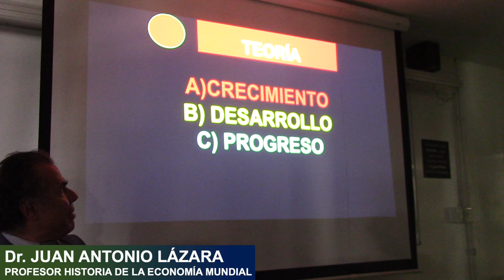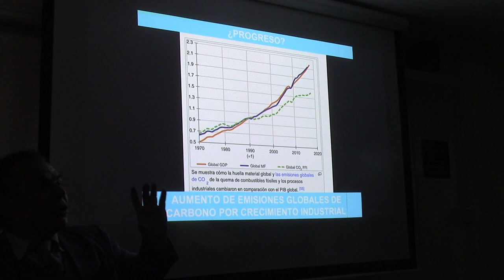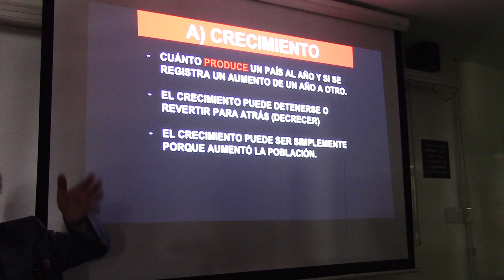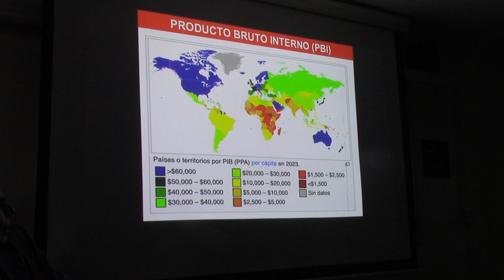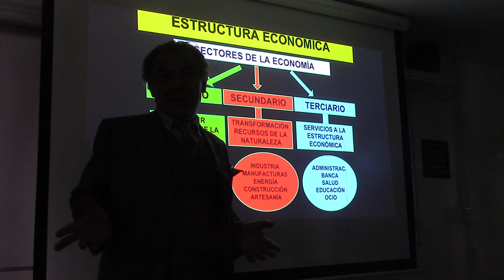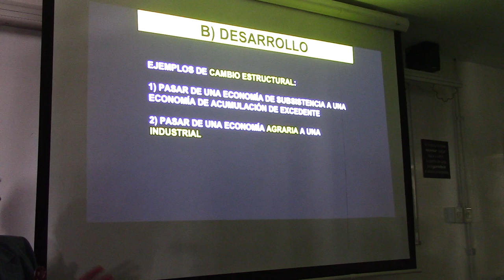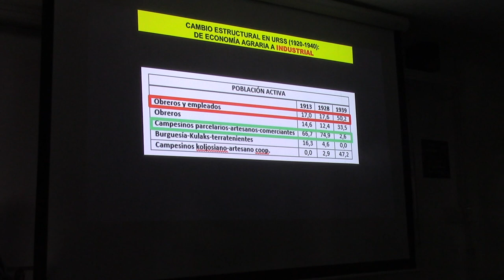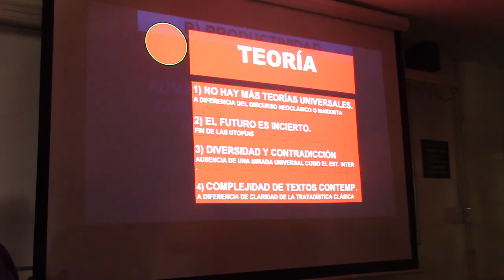01 ¿EN QUÉ SE DIFERENCIAN CRECIMIENTO, DESARROLLO Y PROGRESO? SEGÚN EL PROF JUAN LÁZARA